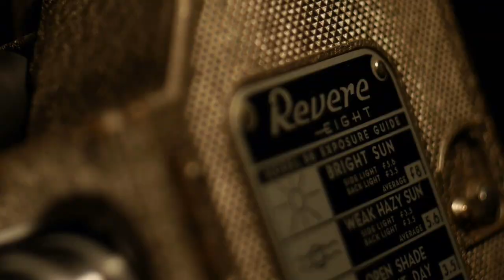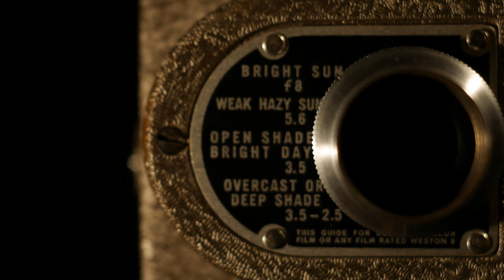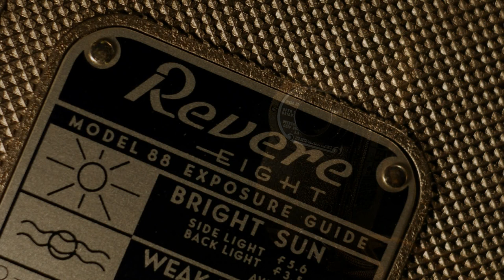Revere 88 - 8mm cine camera - 1940s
A Revere Eight (model 88) double8 cine camera from 1940s.